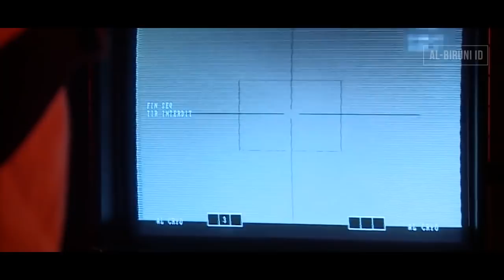Untuk Lawan Turki! Perancis Beri Frigate dan Destroyer Gratis ke Yunani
Frigate dan Destroyer gratis?
Tentu saja itu adalah sebuah opsi yang sangat menggiurkan.